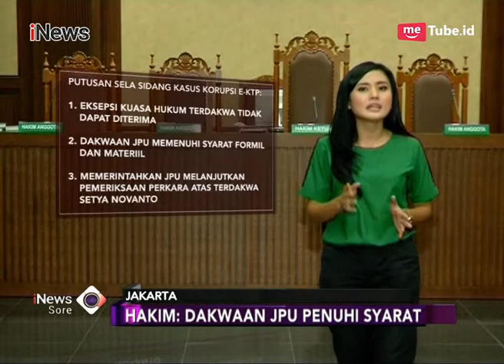Tolak Eksepsi Setnov, Hakim: Hal Tersebut Sudah Masuk Pokok Perkara - iNews Sore 05/01